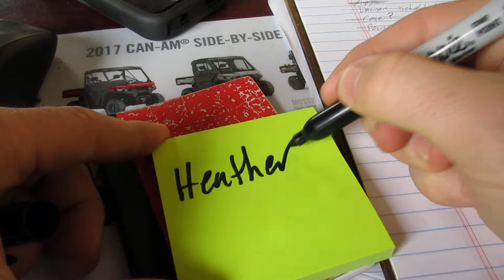Sticky note birthday - Quick Birthday Message to my Sister-in-Law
This is just a really short message for my sister-in-law on her birthday, I am terrible at the birthday thing so this is my way of handling it.

Nothing fancy.